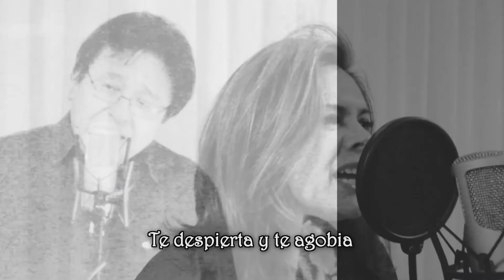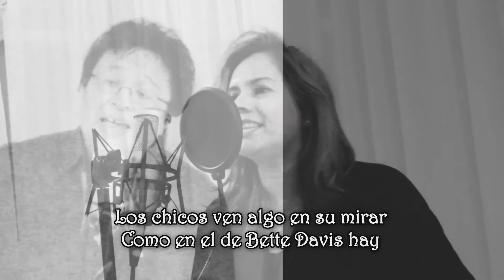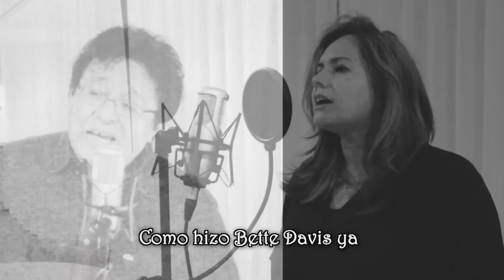Ojos De Bette Davis - ETHNIA feat Erika Weyland (Bette Davis' Eyes en español)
Tema original "Bette Davis' Eyes" de Kim Carnes (1981).
Ethnia featuring Erika Weyland
Audio grabado en La Candela Studio en octubre 2020.
Video realizado en octubre 2020.
Ginebra, octubre 2020.